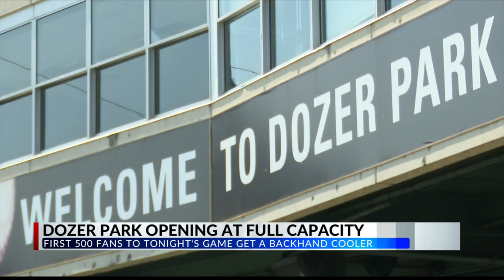Dozer Park welcomes fans at full capacity